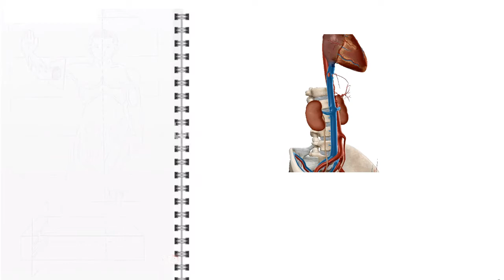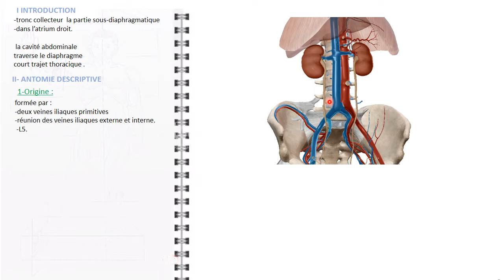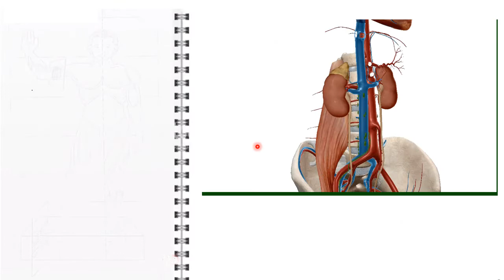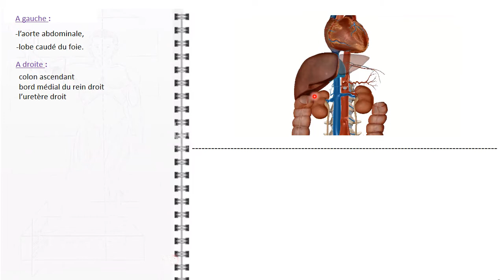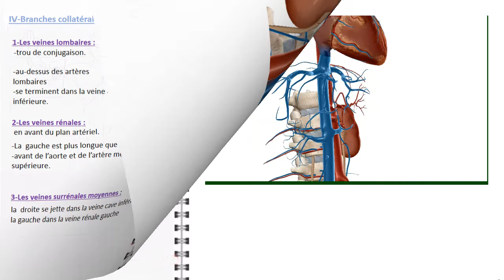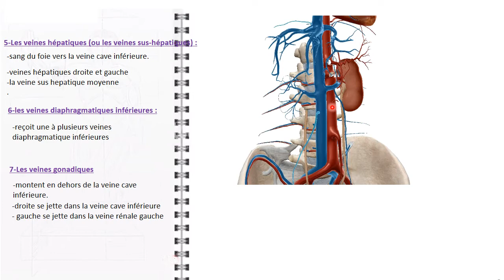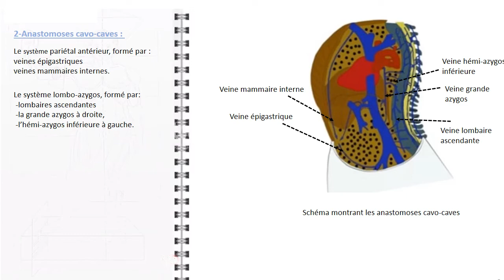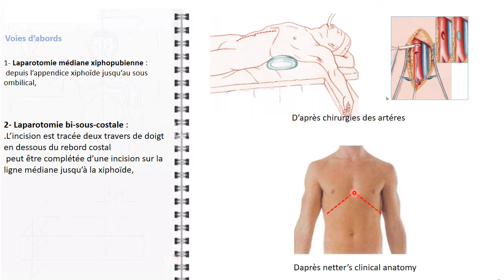ANATOMIE FMPM VEINE CAVE INFÉRIEURE